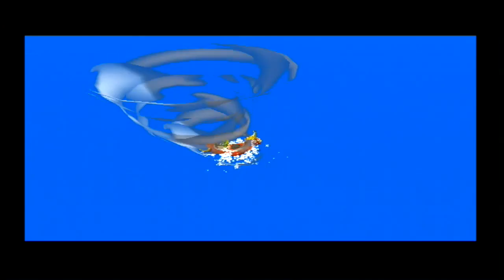PalsPlay: The Wind Waker #39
What could a two hour recording time possibly entail? Find out NOW!

==MY INFO==

THE SCHEDULE
More Wind Waker is released every Tuesday and Friday.

EQUIPMENT
Computer: CyberpowerPC Stealth Raider 250
Microphone: Sennheiser PC 151
Recorded with: Elgato Gaming Capture HD/Audacity
Editing Software: Power Director 14 Ultimate